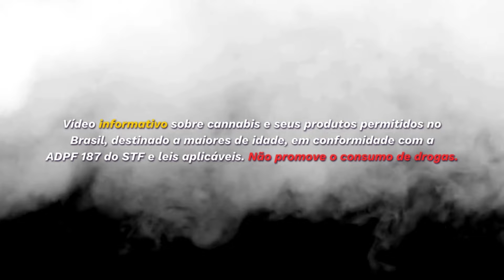Marcha da Maconha SP: Luta Pela Legalização, movimento Anti-Proibicionista! Conversa com DIVA SATIVA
📢 Conversa com DIVA SATIVA: Uma das Organizadora da MARCHA DA MACONHA de São Paulo! 📢

🌟 Um Movimento Catalisador das Utopias dos Maconheiros e Usuários! 🌟

🔥🌱 Chamada para Luta e Reflexão: Venha se Inspirar com Diva Sativa! 🌱🔥

🌿 Neste video na canal NATURAL TV - COMUNIDADE GROWER MAKER, vamos conversar com a incrível Diva Sativa, uma das organizadoras da Marcha da Maconha de São Paulo! 🌿

🔊 Conheça como esse movimento é um verdadeiro catalisador das utopias dos maconheiros e usuários, rompendo barreiras e promovendo o conhecimento das necessidades de cada um. 🔊

🍼 "Somos criadas no leite e na desobediência, nascemos pra insurgir, pra problematizar essa temática na sociedade." 🍼

✊ A Marcha da Maconha é o maior ato de desobediência civil pacífica, organizado por plenárias em reuniões durante o ano todo. ✊

🚨 Estamos na vanguarda do pensamento anti-proibicionista no Brasil, lutando contra a tentativa do governo de impedir nossa soberania individual e invadir nossa vida privada sem cumprir as obrigações de Estado. 🚨

🔔 A Marcha tem a intenção de quebrar o tabu sobre a maconha e trazer à tona a discussão necessária sobre a legalização e seus benefícios. 🔔

🌟 Não perca essa conversa inspiradora e impactante com Diva Sativa, e junte-se a nós na luta pela liberdade e pela justiça! 🌟